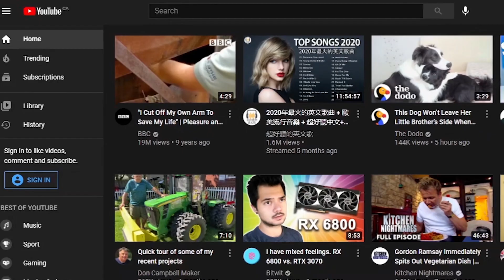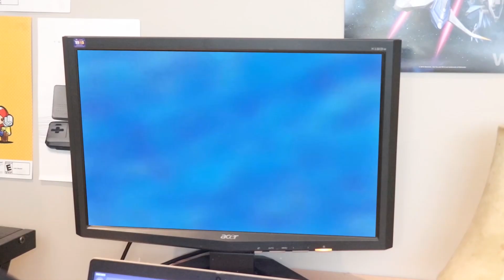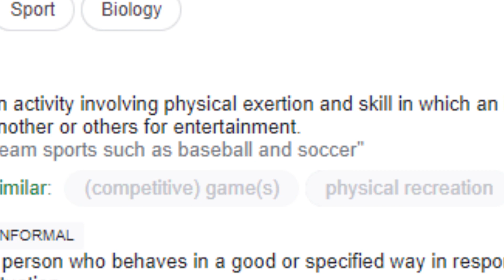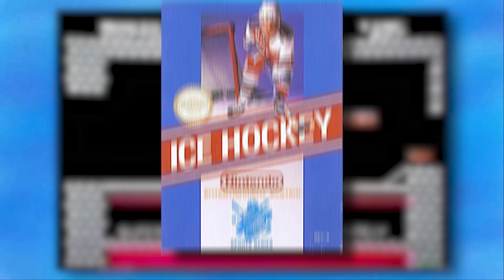Yearly Sports Video Games! | TheNathan709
It's the new year... and it's the same exact Nathan!

Websites!!!

3DS Friend code:  1220 – 9022 – 4726

 - Nathan

Est. 2014

0:00 Intro
1:26 New Year, New Me?
1:41 Introduction to Sports Video Games!
3:21 They're all the same!
4:40 Box Art
5:10 Menus
5:13 Graphics
5:30 The Sport
5:40 Voice Acting
7:09 Years
7:54 Immortality!